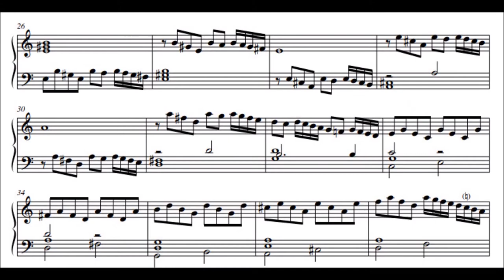"Toccata in A Minor" from TREASURY OF EARLY ORGAN MUSIC by Jan Pieterszoon Sweelinck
Jan Pieterszoon Sweelinck (1562–1621) was a Dutch composer, organist, and pedagogue whose work straddled the end of the Renaissance and beginning of the Baroque eras. He was among the first major keyboard composers of Europe, and his work as a teacher helped establish the north German organ tradition.